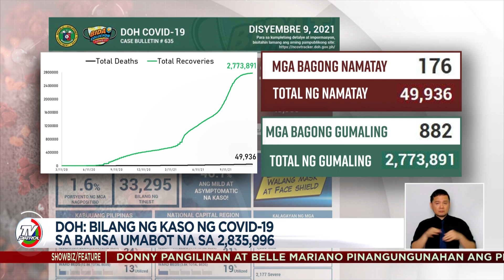DOH: Bilang ng kaso ng COVID-19 sa bansa umabot na sa 2,835,996 | TV Patrol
Nakapagtala ang Department of Health ng 562 na bagong kaso ng COVID-19 ngayong araw, December 9, 2021